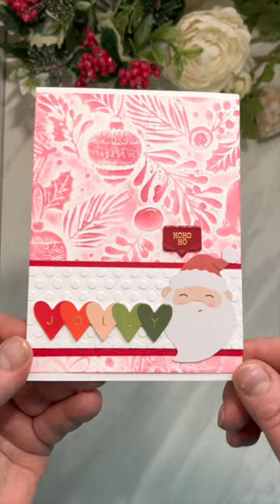Day 5 - Crafty Advent by Spellbinders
It's Day 5 of the Crafty Advent Calendar by @spellbinders Let's open up door five and make a quick and easy Christmas card with some polka dots and a background I made in my video - 13 MORE Ways to use 3D Embossing Folders